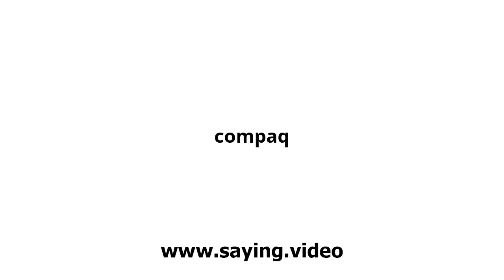How to say compaq in English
A short video showing how to pronounce compaq.